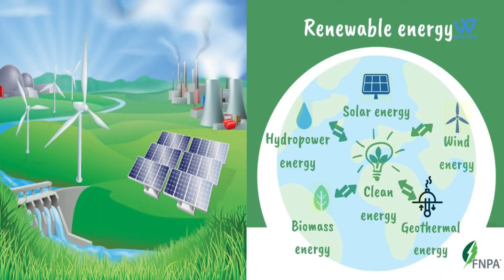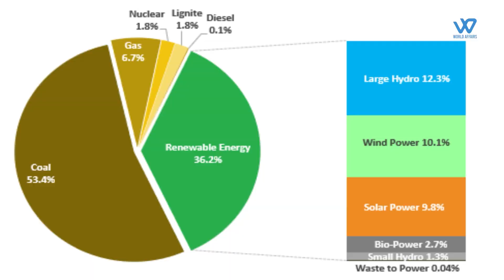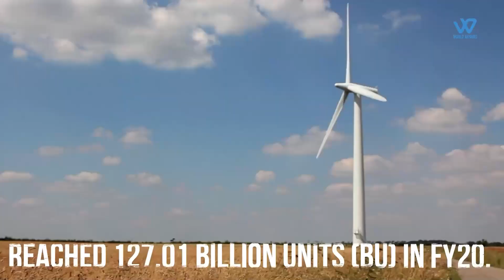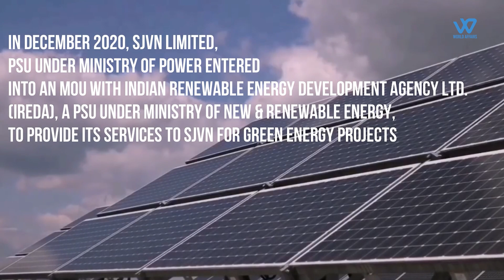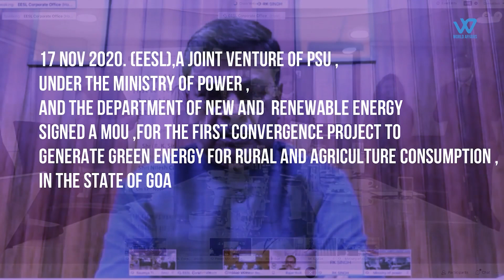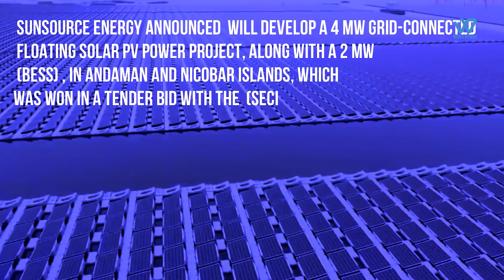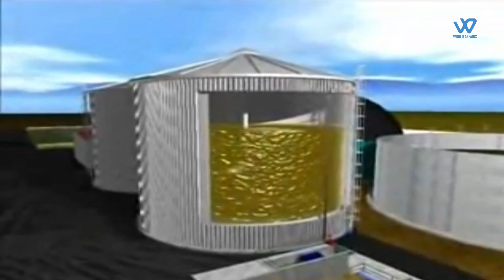Can India Lead Renewable Energy Revolution?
Achieving the 2030 target of 450 GW of renewable energy - A prescription for India
Renewable power is booming, as innovation brings down costs and starts to deliver on the promise of a clean energy future, Hydropower is the largest renewable energy source for electricity in every country , though wind energy is soon expected to take over the lead Like for example American solar and wind generation are breaking records and being integrated into the national electricity grid without compromising reliability
This means that renewables are increasingly displacing “dirty” fossil fuels in the power sector, offering the benefit of lower emissions of carbon and other types of pollution
what exactly is renewable and non renewable energy
The Indian government set a target of 450 gigawatts of renewable energy capacity by 2030. For comparison, the country's total energy generation capacity today is about 380 gigawatts, out of which 90 gigawatts are of renewable energy, not including large hydropower stations
Researchers at UC Santa Barbara have just released a study that demonstrates why India should double down on renewables.
The study examines electricity and carbon mitigation costs associated with achieving aggressive renewable energy targets in India's electricity grid in 2030, and finds that wind-majority or balanced wind-solar targets have the most cost-effective potential for power in India.
Indian renewable energy sector is the fourth most attractive renewable energy market in the world. India was ranked fifth in wind power, fifth in solar power and fourth in renewable power installed capacity, as of 2019
Installed renewable power generation capacity , has gained pace over the past few years , posting a Compound Annual Growth Rate of 17.33% between Financial Year 2016 to 20 20. With the increased support of Government and improved economics, the sector has become attractive from investors perspective. As India looks to meet its energy demand on its own, which is expected to reach 15,820 Terawatt hour , by 2040 , renewable energy is set to play an important role. The government is aiming to achieve 227 GW of renewable energy capacity (including 114 GW of solar capacity addition and 67 GW of wind power capacity) by 2022, more than its 175 GW target as per the Paris Agreement. The government plans to establish renewable energy capacity of 500 GW by 2030